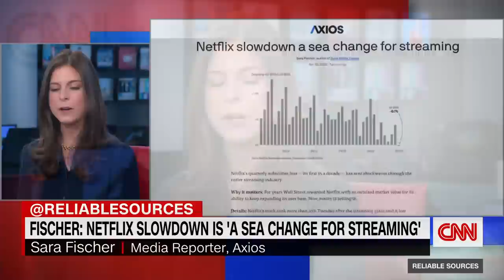New ownership shuts down CNN+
David Zaslav, the CEO of the newly formed company Warner Bros. Discovery which now owns CNN, shut down CNN's new streaming service CNN+.